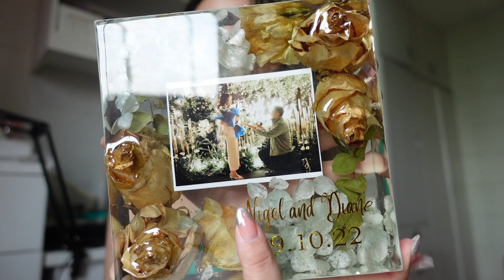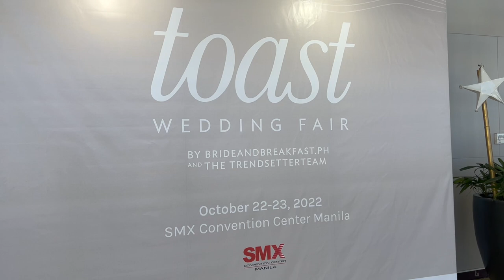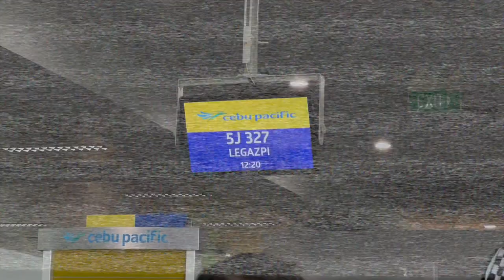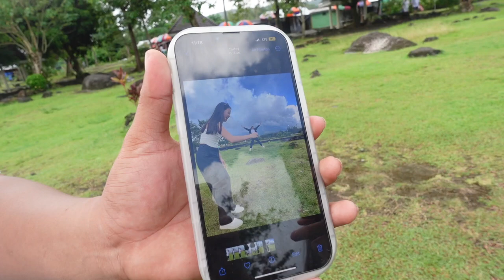wedDEEng preps: halloween party & diaz-dolina pamamanhikan 🎃💒 | Diane Diaz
Amplify or lower the volume if necessary ت

FAQs:
Age - 27